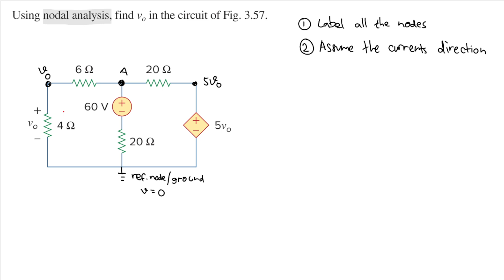Using nodal analysis, find vo in the circuit of Fig 3.57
Problem 3.8